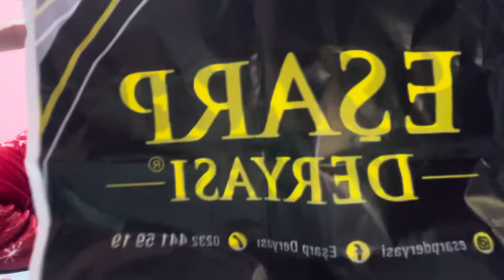Подарки в Италию из Турции